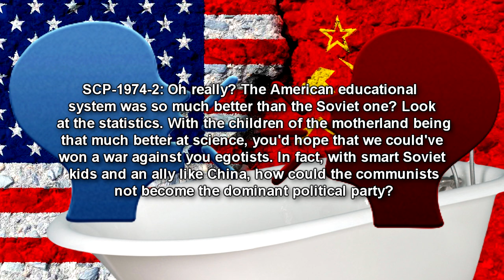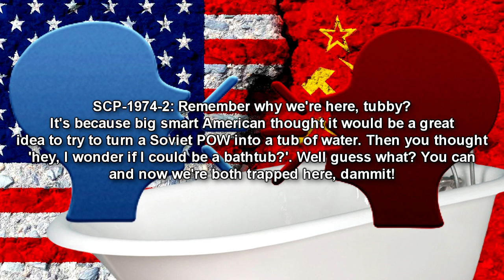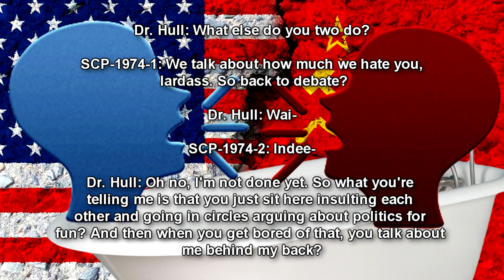SCP-1974 Debating Tub and Communist Water (SCP Foundation Readings)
This is an SCP Foundation reading of SCP-1974 "Debating Tub and Communist Water", a 1930s bathtub that fills with water. The tub and the water both argue with each other over capitalism, communism, and the historical and current states of the United States of America, the Soviet Union, and China.

Table of Contents:
00:00 Introduction
00:41 Description
02:28 Audio Log-1974-01